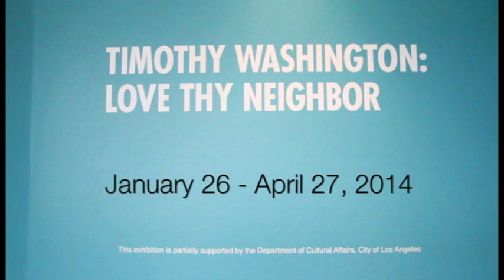Timothy E. Washington Art Exhibit Opening3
Timothy E. Washington Art Exhibition at the Craft & Folk Art Museum.